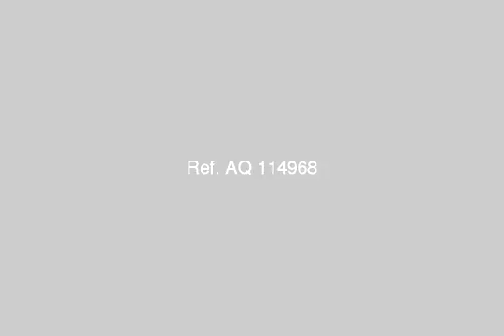Apartment For Sale In Marsa Matruh - mlseg.com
Apartment For Sale In Marsa Matruh اجمل شواطئ مرسى مطروح . . ." حمام السباحة - لاند سكيب - العاب ترفيهية للاطفال - امن وحراسة طوال العام - انتركم - دش مركزى -- خزانات مياه --مصاعد -- مطعم - سوبر ماركت "بمساحات مختلفة والدفع تسهيلااااااااااااااااااااااااااااتخصم مميز بنسبة جامدة عندالدفع كاش""" عدد الوحدات محدودة سارعو بالحجز """ - مرسى مطروح - Egypt Real Estate | Marsa Matruh | Apartment For Sale